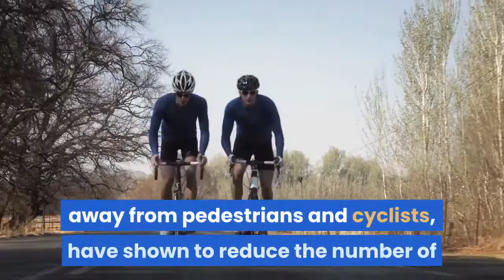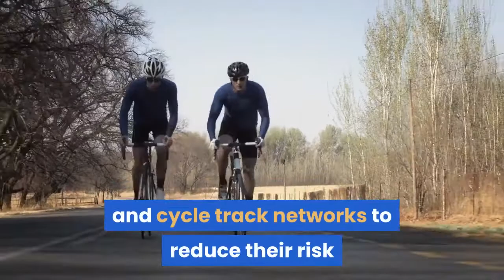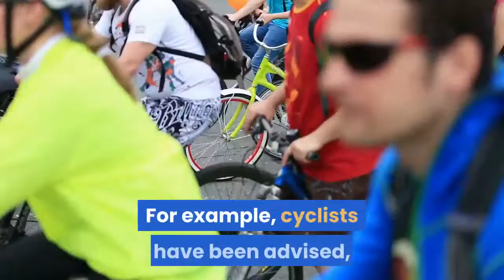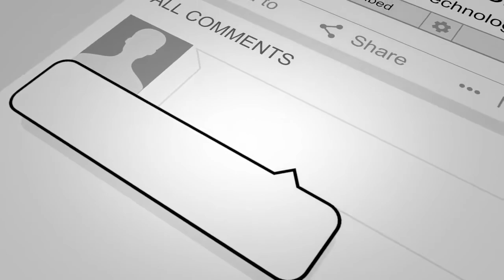Cyclists Visibility & Safety | Being Seen Or Not Being Seen?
Does being seen really make cyclists safer on the road?

A 2016 study from Sweden examined in what way drivers overtake cyclists on a straight road in an open space. It turned out that on average drivers start overtaking only 1.5 seconds before the car catches up with the cyclist. In case everybody is aware of everybody, the encounter will in all probability be safe. However, even a short moment of inattention can result in collision. All it takes is poor visibility of the cyclist or the driver’s insufficient attention. It’s been calculated that finding and unlocking an iPhone takes about 4 seconds. That’s enough for a car doing 50 km/h to cross the entire soccer field. That’s why safety experts praise modern assist systems installed in new cars that are able to alert the driver to a risk of collision with an obstacle in front of the car, including cyclists.